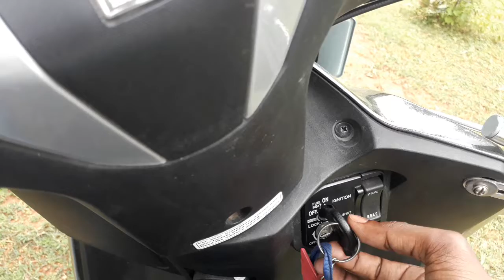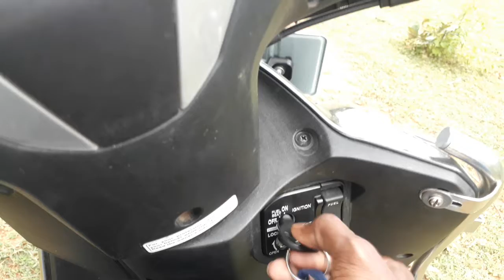how to take out stuck key from Honda Activa 👍